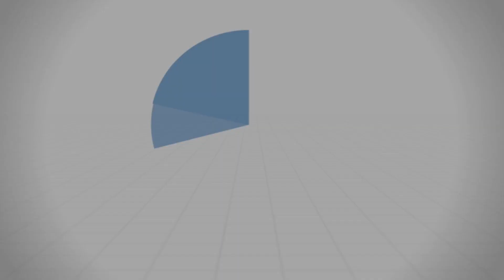مَخلد بن الحسين - د. محمد خير الشعال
تَعرِض المحاضرة للحديث عن الكلمة(خطرها- أثرها) وعن الحكمة(أهميتها- تعلمها- صور منها).

درس: مَخلد بن الحسين
من سلسلة: صفة الصفوة
بتاريخ: 2022/12/02